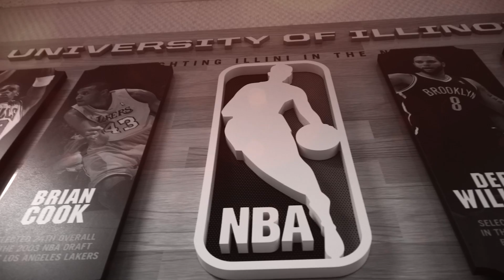Hail to the Orange - Illinois Athletics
Fighting Illini Athletics - Hail to the Orange 2017